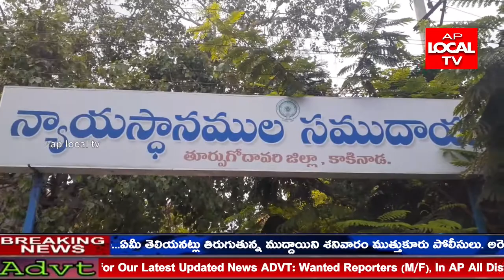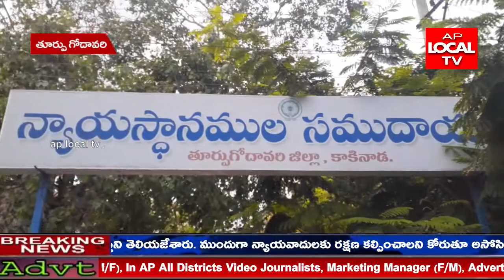కాకినాడ బార్ అసోసియేషన్ న్యాయవాదులు వినూత్న రీతిలో ప్రభుత్వానికి తమ విజ్ఞప్తిని తెలియజేశారు